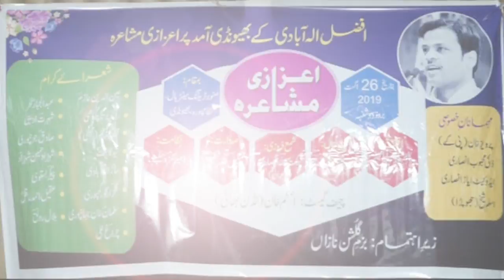ZAFAR IMAM LATEST Mushaira चेहरे का रंग बात का लहजा बदल गया || शरीफ़ अंसारी मुशायरा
Afzal Ala-Abadi Ke Bhiwandi Amad Pe Aijazi Mushaira on 26 August 2019, At Sanobar Hall, Bhiwandi.Zere Aehtemam- Bazm-e-Gulshan Nazan. Mushaira Recorded & Uploaded By AENA MUSHAIRA (Ashraf Qureshi-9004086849)